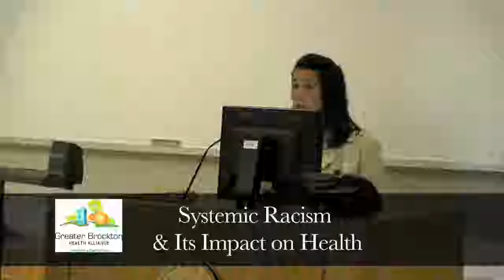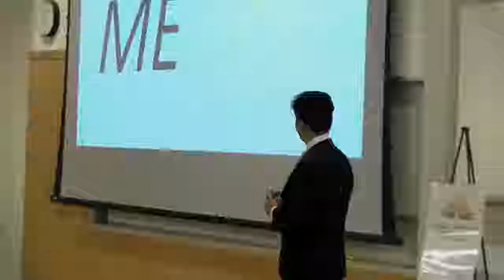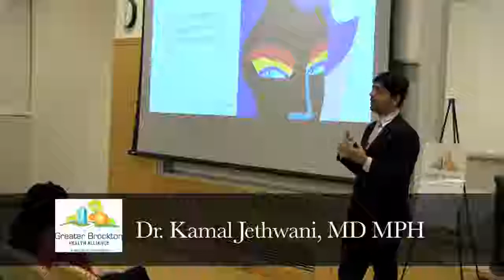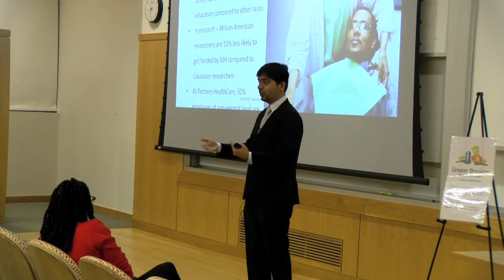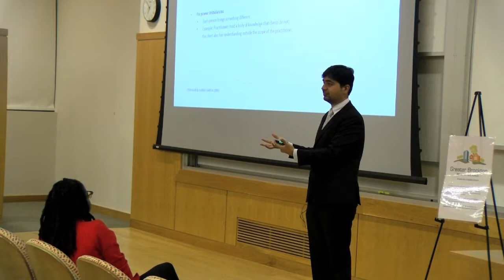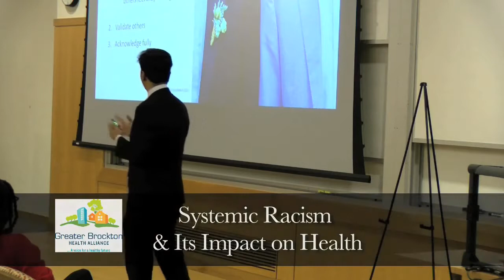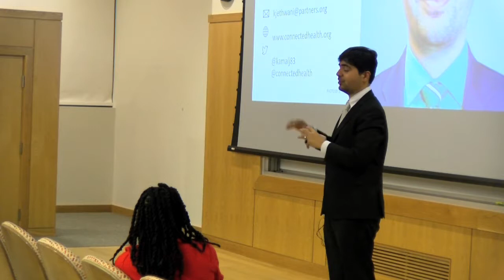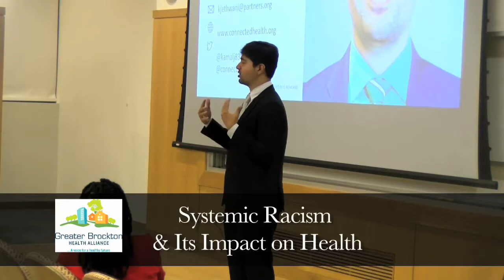Forum on Systemic Racism & Its Impact on Health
Forum held at Bridgewater State University